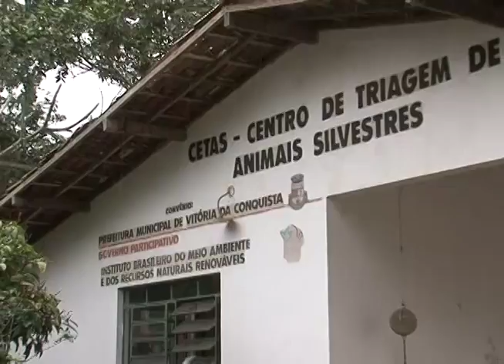Matéria sobre apreensão de animais exida em 17 de agosto de 2015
Reportagem: Juraci Santana: CETAS
Rosana Ladeia: Médica Veterinária